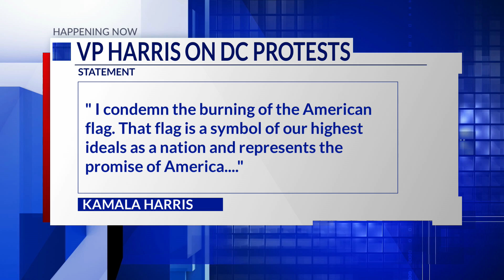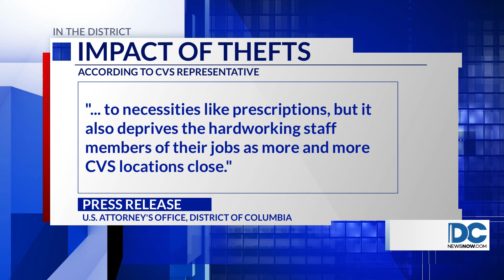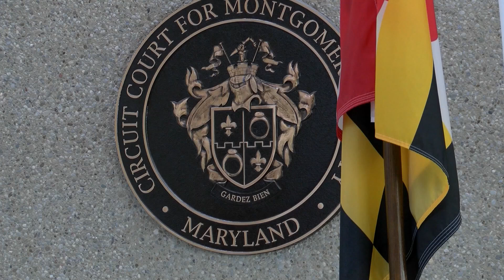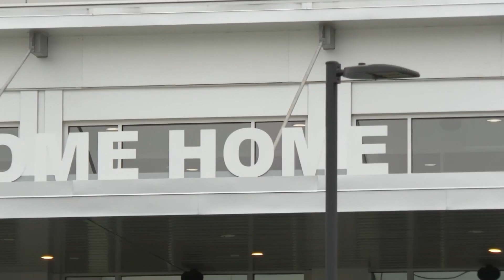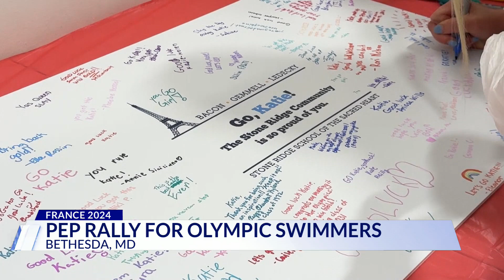Top Stories from DC News Now at 9 p.m. on July 25, 2024